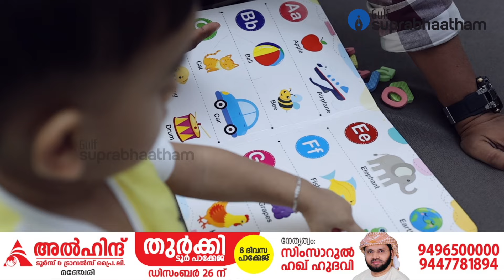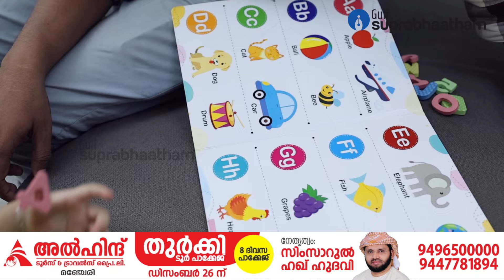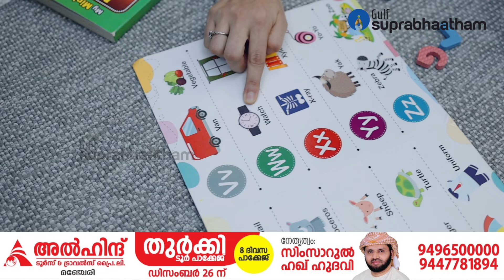ഒന്നര വയസിൽ ഇന്ത്യ ബുക്ക്‌ ഓഫ് റെക്കോർഡ് നേടിയ മിടുക്കൻ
തുഹിൻ നോഅ ഒരു സംഭവമാണ്!